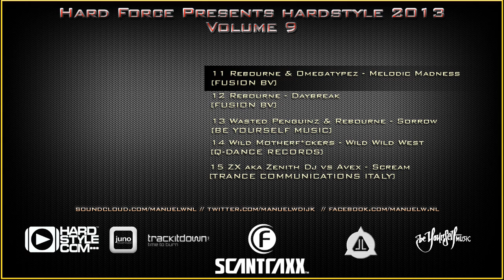Hard Force Presents Hardstyle 2013 Vol 9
Hard Force Presents Hardstyle 2013 Volume 9

(Copyright notices are behind the tracks)

Tracklist:
01 Darkmaster - Ordinairy World [LLOKKO RECORDS]
02 Electronic Vibes - Stay With Me
03 Dj Phil Ty - A Kay A (Da Tweekaz Remix) [DANCE POLLUTION]
04 Darkmaster - Keep it Up 2013 [LLOKKO RECORDS]
05 Mystery - It's My Life [DUTCH MASTER WORKS]
06 HVDW - Waves [H. VD WAL]
07 Headhunterz - Victim Of My Rage (Fearsome Remix) [SCANTRAXX RECORDZ / s. Siiltonen]
08 Psyko Punkz ft Murda - Trippy Hippie [Q-DANCE RECORDS]
09 Wasted Penguinz - Raindropz [TOFF MUSIC]
10 Submotion - Daylight (Official Daylight Anthem 2013) [THE MAGIC SHOW RECORDS]
11 Rebourne & Omegatypez - Melodic Madness [FUSION BV]
12 Rebourne - Daybreak [FUSION BV]
13 Wasted Penguinz & Rebourne - Sorrow [BE YOURSELF MUSIC]
14 Wild Motherf*ckers - Wild Wild West [Q-DANCE RECORDS]
15 ZX aka Zenith Dj vs Avex - Scream [TRANCE COMMUNICATIONS ITALY]
16 Alpha² - Unleashed Once Again [A2 RECORDS]
17 Code Black - I.N. C.O.N.T.R.O.L. [WE R]
18 Toneshifterz - Power Of Emotion [WE R]
19 Phuture Noize - Firepower [ANARCHY]
20 Ran-D & B-Front - The Message [A2 RECORDS]

All Copyrights go to the artists and labels and everyone who is involved in any way
of making the stracks possible.

My video's are just for viewing, there are no intents of violating any copyright protected material or what so ever

Want me to delete the Video because you don't want your track in it i'll respect that and do that ASAP

Join Hard Style Loverz on Facebook, every saturday from 14:00 - 15:00 (CET) a special Guestmix on Hardstyle.nu radio with unknown and very known artists like Adaro, Scary Clowns (Oct 5th), Activator (oct 12th) , Kronos (oct 19th) and Outbreak (october 26th).

SUPPORT THE ARTISTS AND BUY THE TRACKS ON THE LEGAL PORTALS

Questions? Just Ask them, i'll do my best to answer them (Fast)